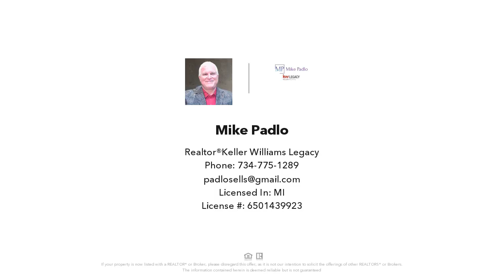10092 Continental Dr, Taylor, MI Presented by Mike Padlo.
Contact Mike Padlo for more information.

Welcome to this beautiful quad level home in a highly sought after neighborhood in Taylor! This home features 4 levels (including the basement) and is perfect for family gatherings, entertaining, and so much more. Main level includes an open kitchen, dining room and living room; while the garden level boasts a large family room perfect for hosting and relaxing. The home also has a large backyard, with more than enough room for kids to run around and play. This home is located in close proximity to both the local Elementary school and Taylor High School. In close proximity to shopping, major retail, entertainment, and high way access; you never have to go far to get to where you need to go.